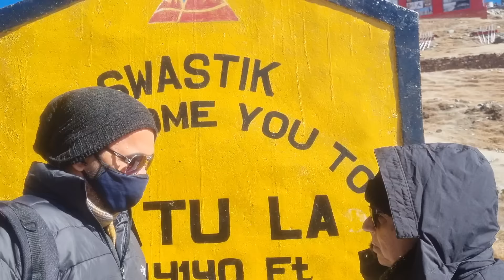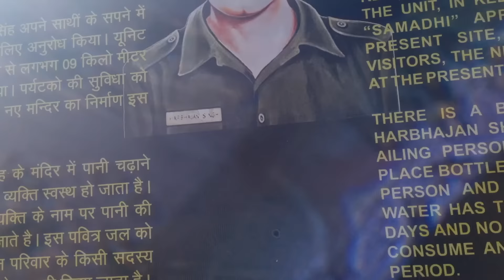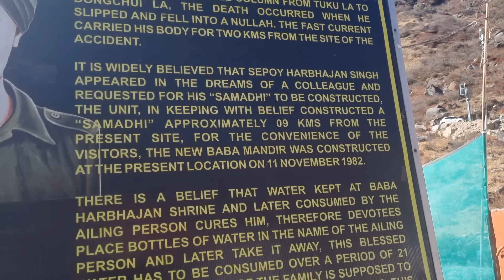Thwiya tng khe waisa fy bai d